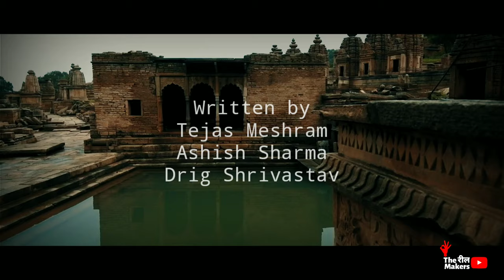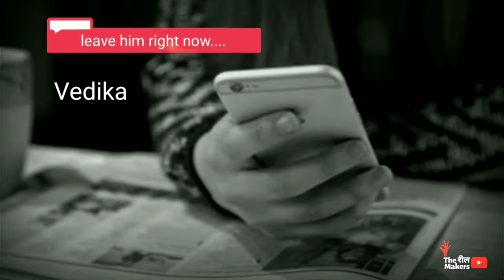Official Trailer| Episode 1- Coffee का पेड | Coffee Beans - Hindi Web Series 2019 | The Reel Makers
Presenting the Trailer of our Episode-1  Coffee का पेड़ brand new web series -

COFFEE BEANS,  A web series that tells you about how circumstances change around you.
If you want something. But life gives you unwanted situations. To check your patience. That's what it all about.
From past love to murder mystery.
Come here and unlock the secret.

Made by:- The Reel Makers